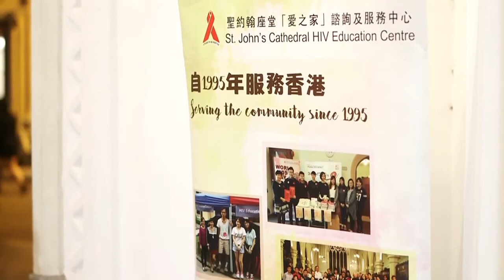燃亮生命慈善音樂之夜 2017 (剪影)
2017年11月14日  燃亮生命慈善音樂之夜 2017 (剪影)：
鋼琴玫瑰 任嘉鈺 Rose Yam 作為香港鋼琴協會之代表，熱心公益，參與聖約翰座堂當晚的演出，宣揚和平及大愛共融的訊息。

師承：鄧雅心老師          +852 – 26175138